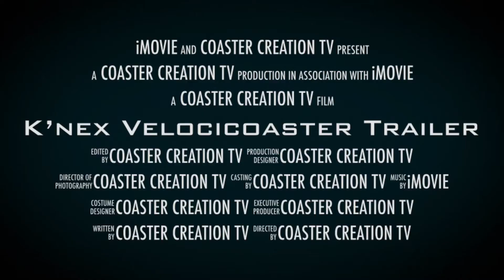K'nex Velocicoaster Trailer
Thanks to Canobie Coaster and Universal Orlando Resort for the footage.